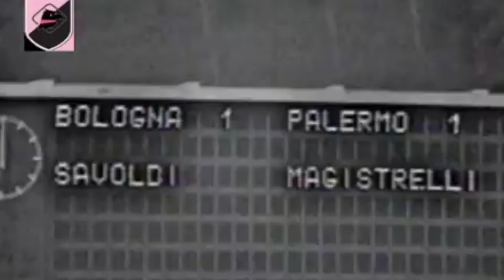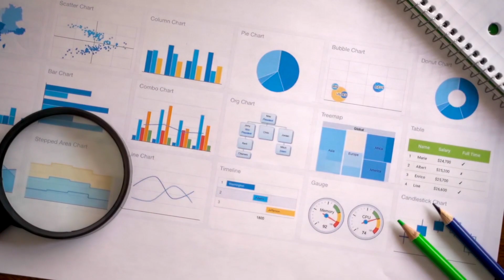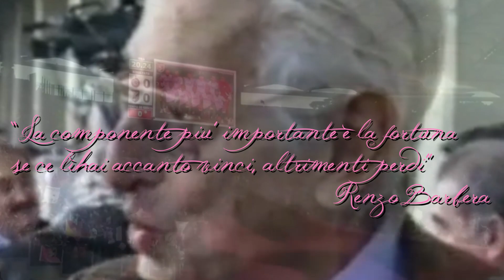LE 3 FINALI DI COPPA ITALIA PERSE DAL PALERMO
Scritto e realizzato da: Antonio Lombardo

Materiale preso da: Youtube, Pexels e Pixabay

Il video parlerà in maniera dettagliata delle 3 finali di coppa italia che si sono disputate nel 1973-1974,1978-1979,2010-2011 con tanto di piccole curiosità oltre che di passione pura del nostro amato calcio.